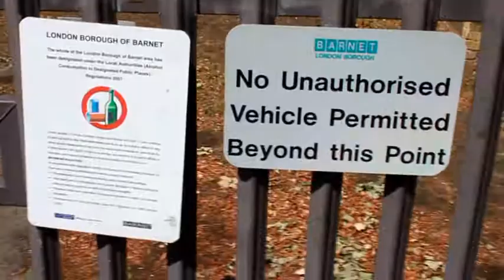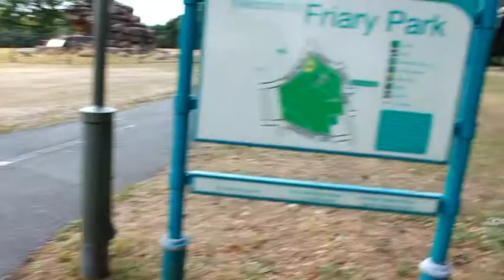HOW I MAKE MY VLOG INTROS and i run into one of my best friends!!!!!!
What's going on 21fam, hello and welcome back! In this episode i bump into a a friend of mine one of my best friends while setting up for the intro to this vlog ahahahahah! What are the chances, but yeah like the first part of title says this vlog will take a look into how i make my intros. KEEP killing it every SINGLE day! Make a difference to world by creating something and sharing it because a life not shared is a life not lived. Take it easy fam PEACE!